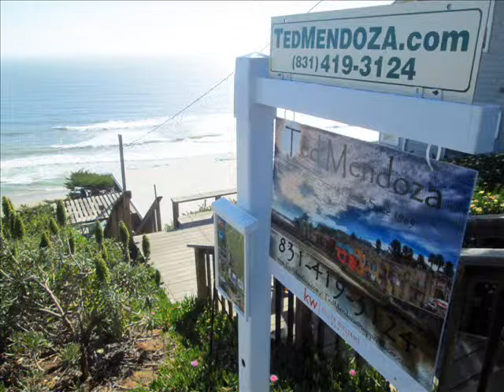84 Sunset Drive Panoramic Ocean Views Sunset Beach in Santa Cruz County. Listed by Ted Mendoza.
Gorgeous panoramic ocean view studio on an ocean front lot. Enjoy amazing ocean views from from every room in the house! Breakfast bar, dual pane windows, track lighting, multiple ocean view patios and decks. Sunset Magazine calls Sunset Beach "One of the 10 best undiscovered beaches in California." Currently being used as a vacation rental. Stunning views of the Pacific Ocean and Monterey Bay. Fabulous BBQ area and a superb sun deck. 60 steps to beach access trail! A true slice of heaven. Cozy and cute. Great opportunity to own a beach front property. Great rental history with excellent income. Please give Ted Mendoza a call for more information. Thank you.